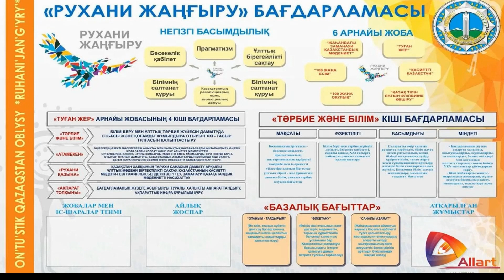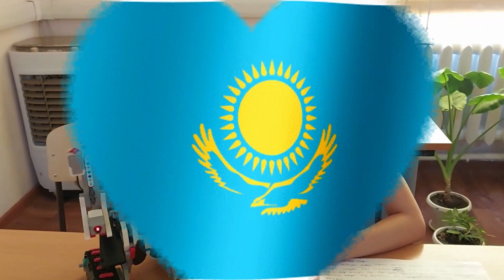Маулен Арайлым Ақылбекқызы, Қордай ауданы, Балалар мен жасөспірімдер шығармашылық орталығы, 5-сынып